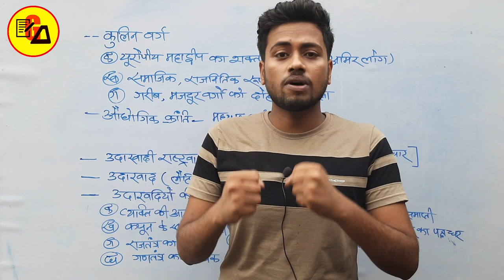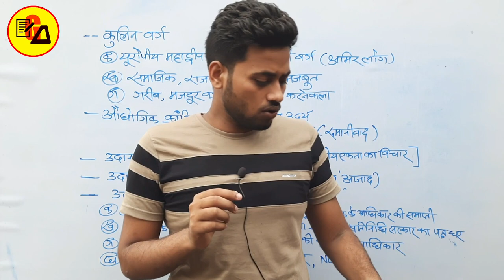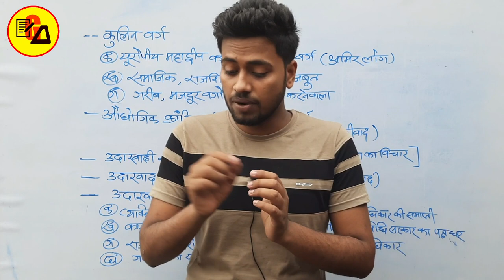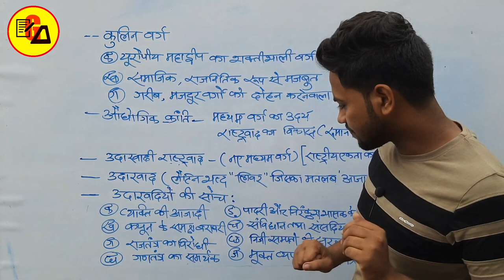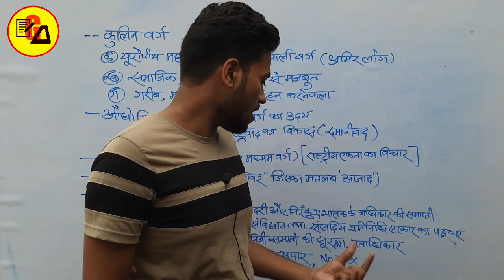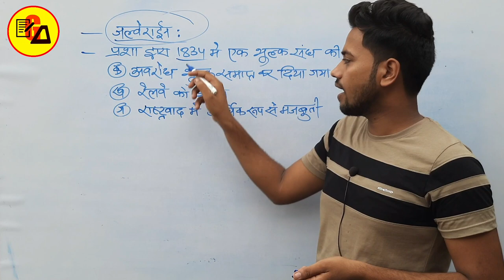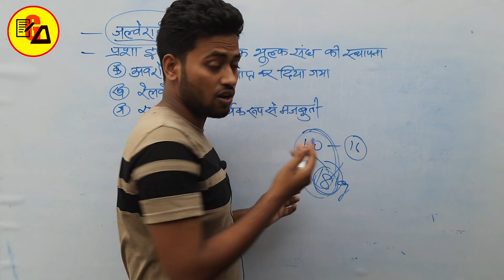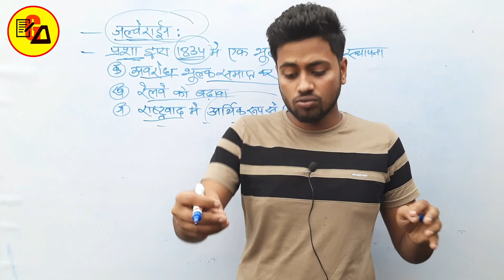Kulin Warg Kya Hai|Elite class|Class 10Th History Chapter 1|NCERT Class 10Th History|By Amit Sir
Best Wishes :-
Hello Students in this video it has been discussed about class 10Th History Chapter 1.

You will Know about Elite Class, Industrial Revolution, Thinking of liberal litigants & Jalwerayn Etc...

Gyapanacademy#Class10thhistorychapter1#kulinwarg